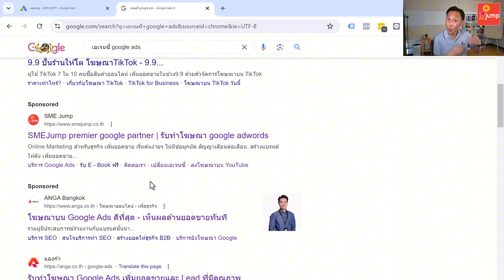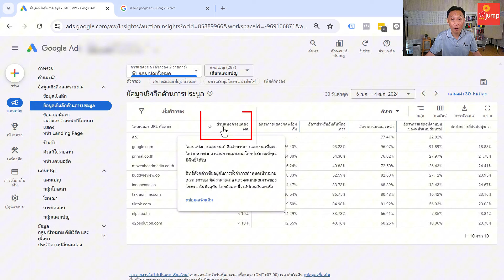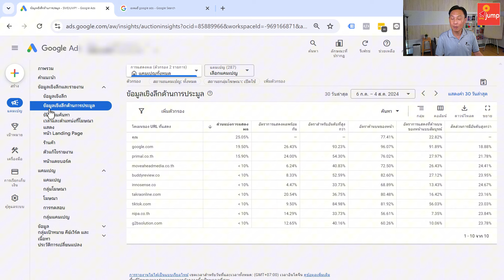ข้อมูลเชิงลึกด้านการประมูล Google Ads l ทำไมโฆษณาไม่อยู่อันดับแรกๆ?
อยากรู้ว่าทำไมโฆษณาของคุณถึงไม่ได้อันดับต้นๆ บน Google Search❓
🧐มาไขข้อข้องใจไปพร้อมกันในวิดีโอนี้🧐
เราจะพาคุณไปเจาะลึก "ข้อมูลเชิงลึกด้านการประมูล Google Ads" รู้จักกับกระบวนการประมูล, ปัจจัยที่มีผลต่อการจัดอันดับโฆษณา, และวิธีที่คุณสามารถเพิ่มประสิทธิภาพการใช้งบประมาณของคุณได้อย่างชาญฉลาด🚀
✅พร้อมทั้งแนะนำกลยุทธ์ที่จะทำให้โฆษณาของคุณมีประสิทธิภาพสูงสุด
LINE: @smejump หรือคลิกที่ลิงก์นี้